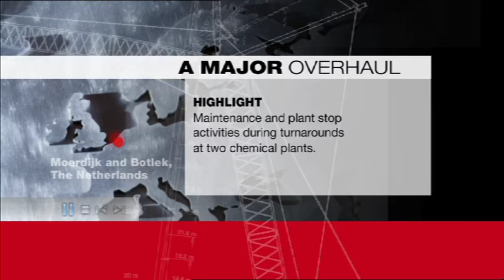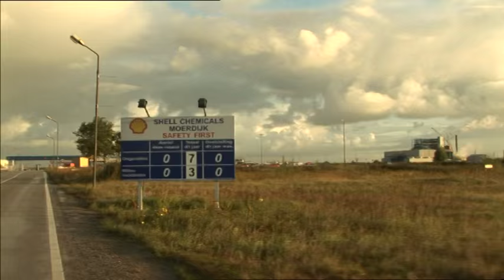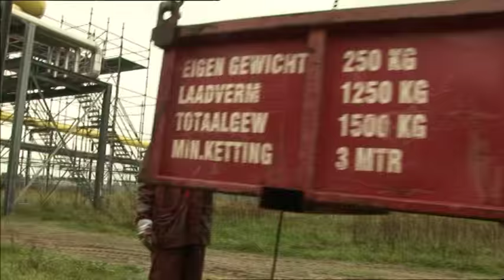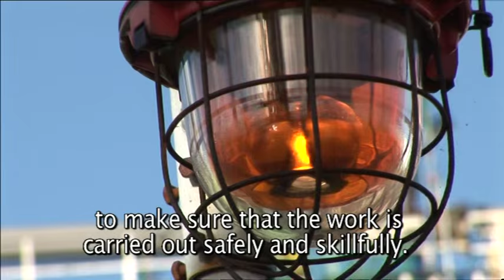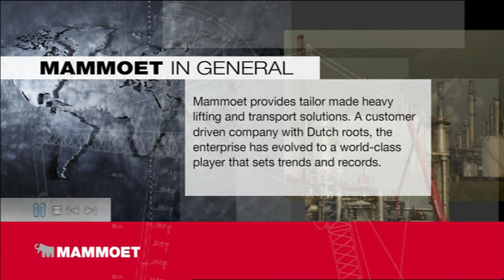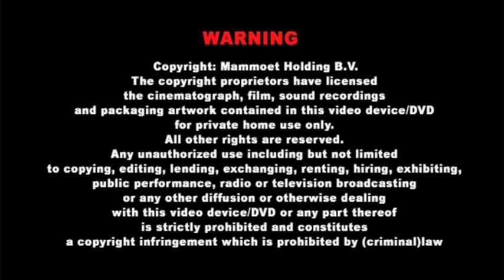Mammoet - A major overhaul - Moerdijk and Botlek, The Netherlands (2006)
On average, a factory runs safely and without any major breakdowns for four years. However, it is inevitable that some of the important parts will wear and get contaminated during this time. Minor maintenance is undertaken continuously, but for a major overhaul and the legally required inspections - also termed a plant stop, shutdown or turnaround - the inside of a factory must be checked, cleaned and – if necessary- repaired. During a plant shutdown, production is (partially) stopped and a team of hundreds of people carry out an enormous amount of work in just a few weeks.